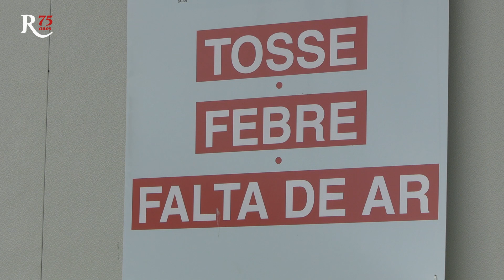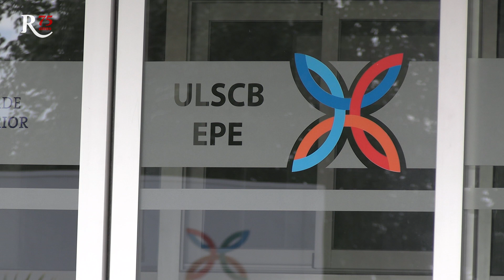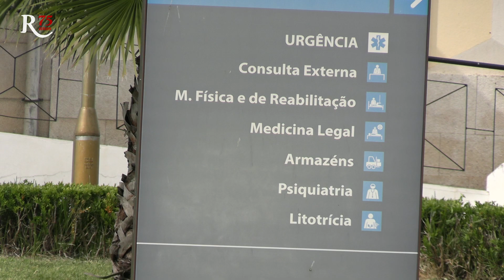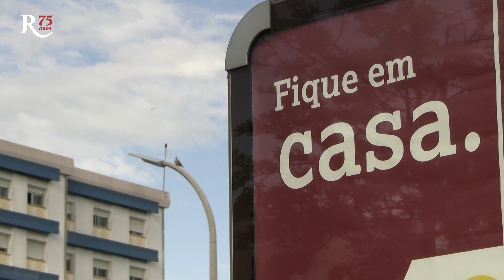Hospital de Castelo Branco retoma rotina antes da pandemia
Depois de semanas focado no combate ao Covid-19 o Hospital Amato Lusitano está a regressar aos poucos à rotina pré-pandemia.
Sem novos casos desde 21 de abril e com todos os infetados a receberem alta, o hospital albicastrense está a reagendar as consultas. Mas este regresso à normalidade será o possível e com regras que são comuns a outras áreas.
Consultas até às oito da noite e até ao fim-de-semana são hipóteses para recuperar o tempo perdido e evitar ajuntamentos desnecessários numa altura em que se pede distanciamento.
As visitas aos doentes internados vão também continuar suspensas e ainda não há data para regressarem